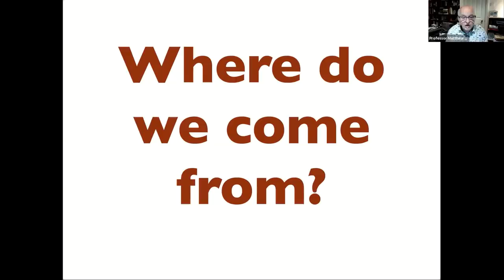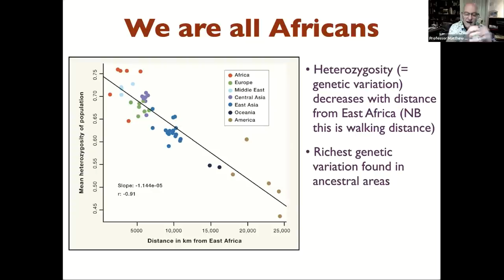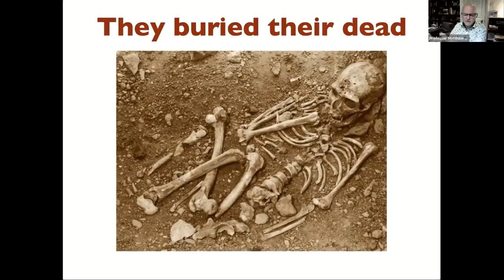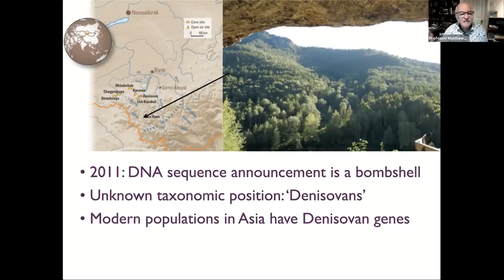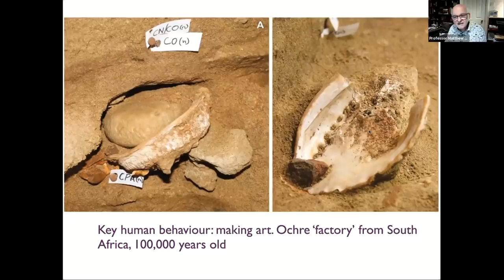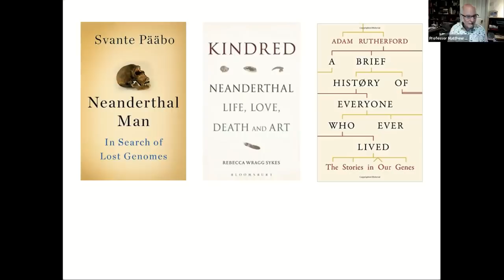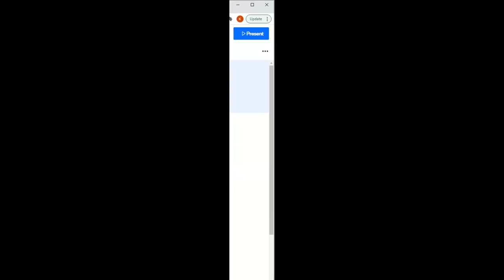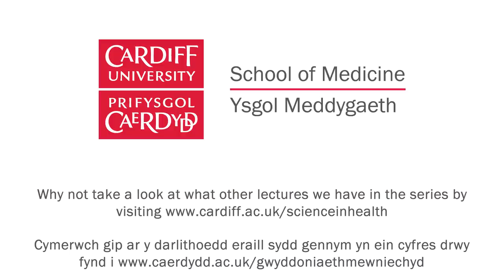Genetics and human evolution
Recorded Thursday 14 October 2021.

Part of our Science in Health Public Lecture Series 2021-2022.

Professor Matthew Cobb
Professor of Zoology, University of Manchester

One of the most exciting parts of 21st century science has been the use of genetics to understand patterns of human evolution.

Coupled with astonishing fossil discoveries, this has led to a complete change in our understanding of who we are, and what it means to be human.

In this talk, Professor Cobb summarises how this change came about and describes some of the most recent work, including the amazing ability to detect ancient DNA in even the most unlikely places, and how this is opening up new areas of research.

Find out more about our Science in Health Public Lecture Series by visiting